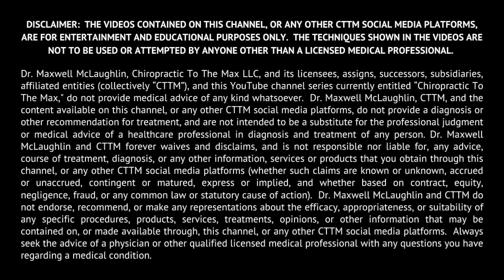LOUD NECK CRUNCHES AND FULL BODY WORK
*Please note that patient history and evaluation has been thoroughly taken which may or may not be included in the video.

🟢Open Mon-Fri 10 am to 8 pm, Sat 9 am to 1 pm, Sun by appointment only
🟢We are located at 6996 Piazza Grande Ave, Suite217, Orlando, FL 32835
🟢FB page: Chiropractic To The Max